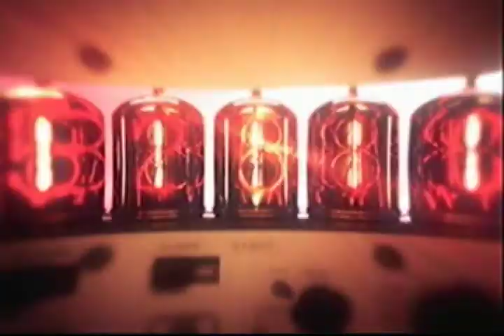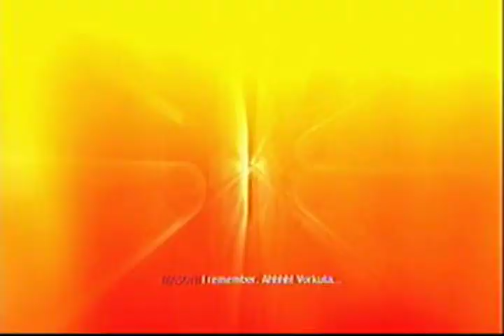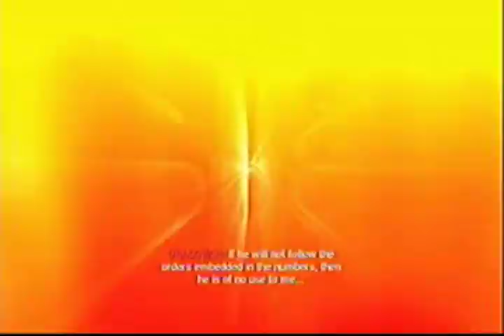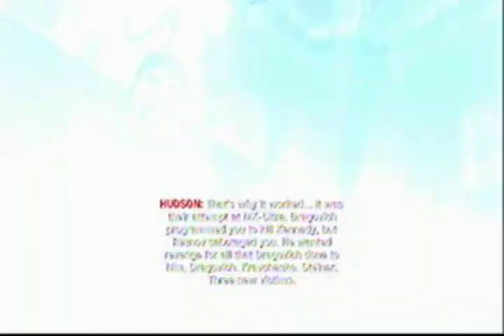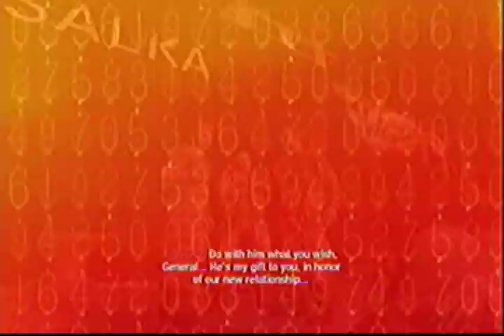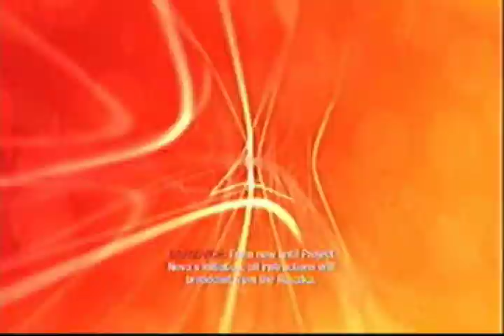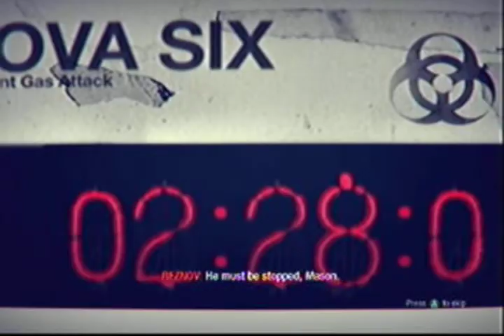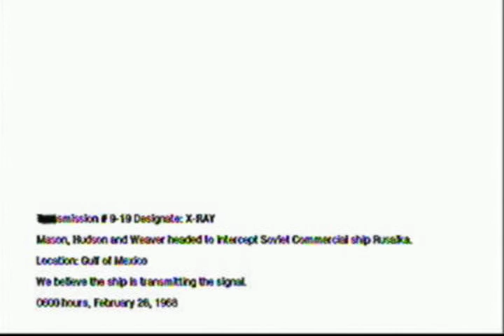Call Of Duty Black Ops part 11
me continuing my walkthrough of black ops